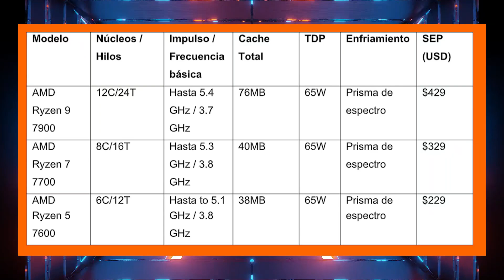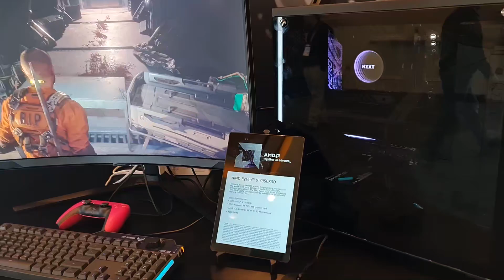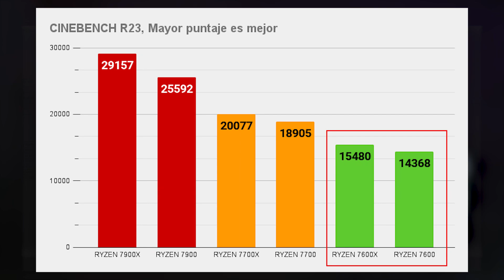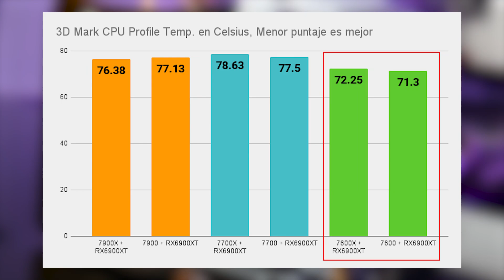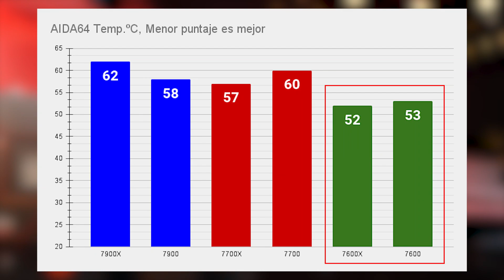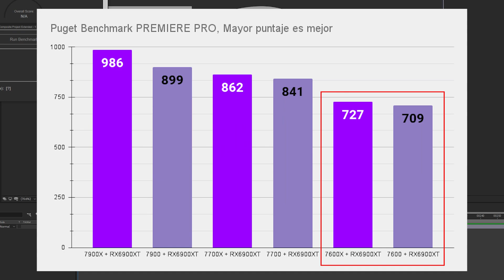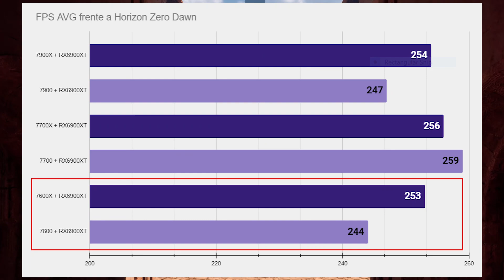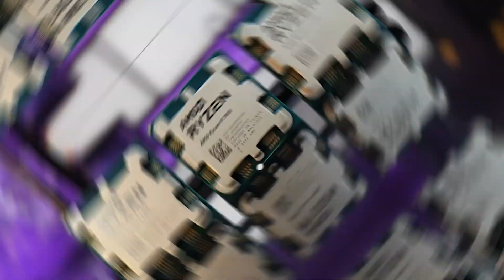Ryzen 7000, ahora más barato y menos caliente! 7600, 7700 y 7900 - Droga Digital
Apoya a las marcas que apoyan a DrogaDigital y asi todos nos ayudamos!

(Pachuca, envía a todo México)
(Guadalajara, envía a todo México)